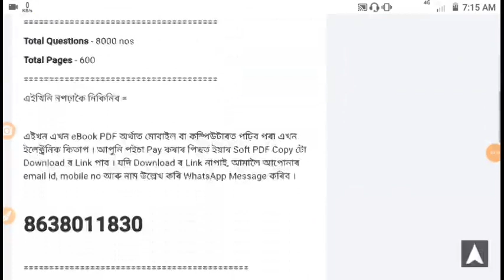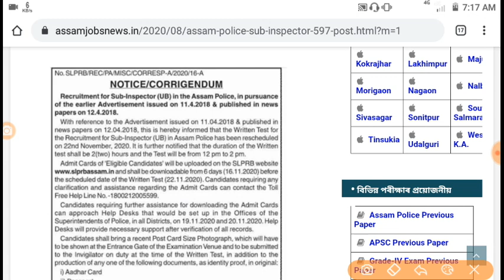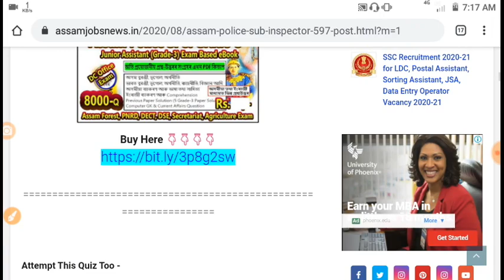Assam Police SI GK eBook Offer, Complete Syllabus Covered, Only @ Rs.95/- Hurry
Assam GK eBook in Assamese -
অসমীয়াত PDF কিতাপ কম দামতে কিনক তলৰ লিংকৰ পৰা -

8000 Question Answer eBook PDF for Assam Competitive Exams - লিংক (Assam Police, Forest etc.

পিয়ন চকীদাৰ পৰীক্ষাৰ বাবে eBook PDF
মাথো ৫৫/- টকাত -

7200 Question Answer eBook PDF for Assam Competitive Exams - লিংক -

Railway Exam 3500 GK
eBook PDF কিতাপৰ লিংক - (Rs.45)